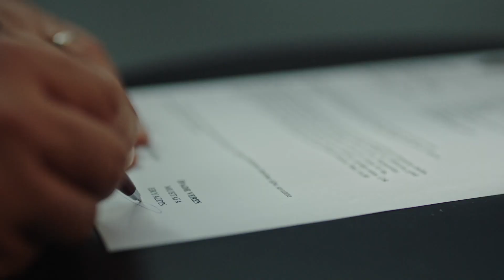Yargı 44. Bölüm - Ceylin İz Peşinde!